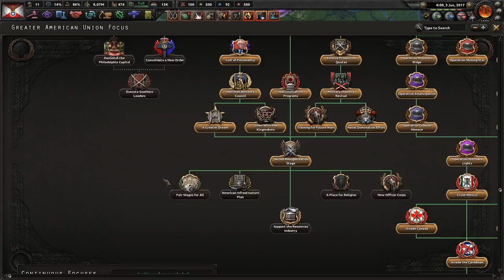The Emergency Committee || Ep.16 - Red World American People's Commonwealth HOI4 Lets Play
Coloured Buttons